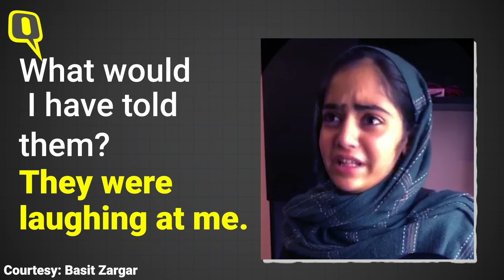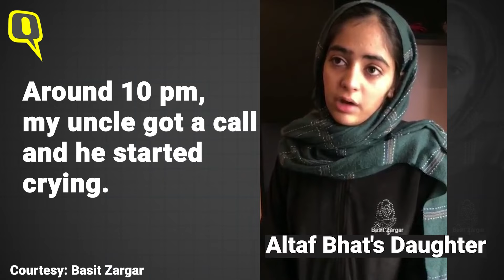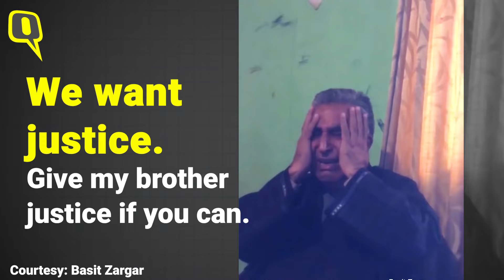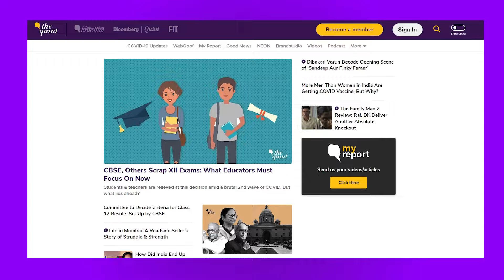Hyderpora | 'Police Laughed Unashamedly After His Death': Distraught Daughter of Slain J&K Civilian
Four persons, including two civilians and two militants, were killed by the police and the security forces in an encounter in Srinagar's Hyderpora on 15 November.

The two deceased civilians, Altaf Bhat and Dr Mudasir Gul, both business persons, have been accused of supporting terror activities by the police. A claim their families have refuted.